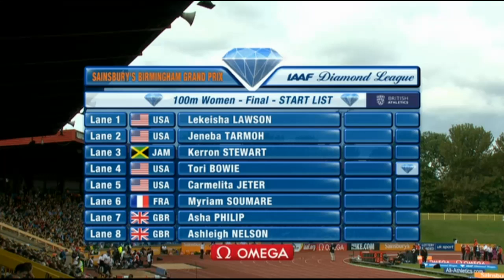Women 100m final Birmingham Diamond League 2014 - Tori Bowie pulls up injured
Unfortunate injury for Tori Bowie after 40m of the 100m final in Birmingham's Alexander Stadium, 24th August 2014.

It appears it may be a hamstring injury which occurred after her drive phase of the race. More details will become available at a later time.

Here's to a swift recovery for the talented athlete.
Morning of DAY 3 in Zurich, European Championships
First group.
Qualifying target at 75.00m

Thankyou for watching - if you like this, please let me know how I can improve coverage!